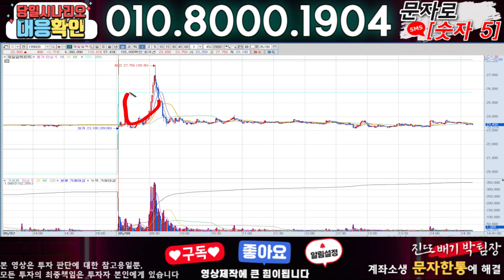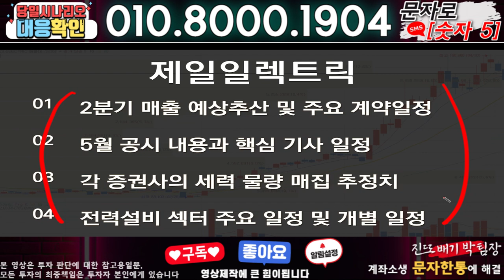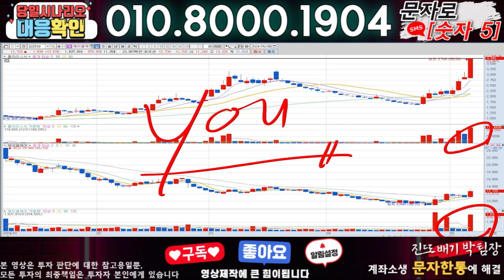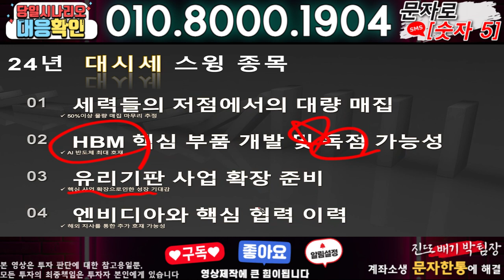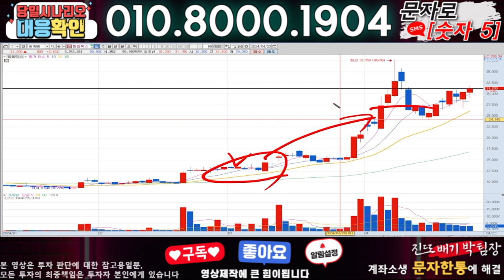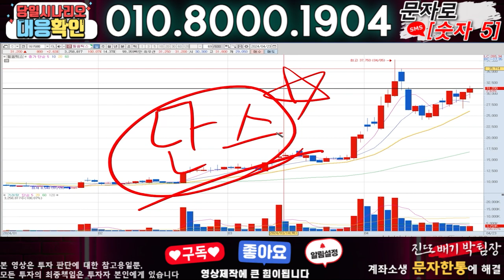제일일렉트릭 ) 3분전 기습속보-공식입장발표!! 무슨일인가?